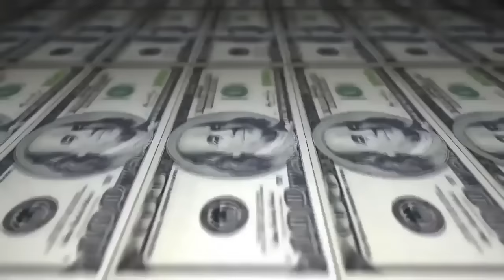Bisteca vs Samurai - 1 fase - 217° Batalha do Tanque - São Gonçalo - 2016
Musica da Introdução: Matheus MT - Amores e Vicios